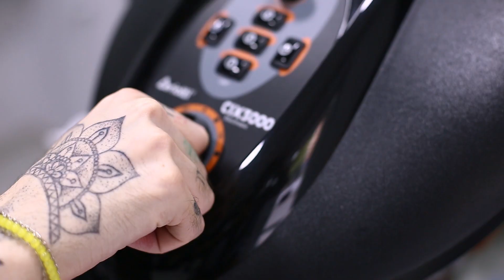StyledByNarek: Testing Sebastian Cellophanes With Anna Grigoryan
Styled By Narek  🌈
Hair , Style ans Makeup : Narek Babaian
Video : NÉO Simone Photography